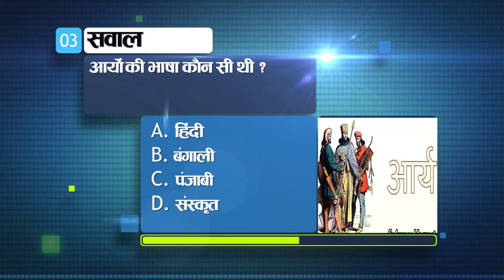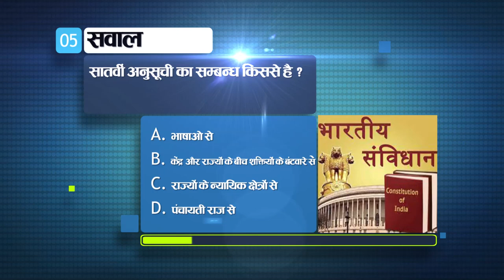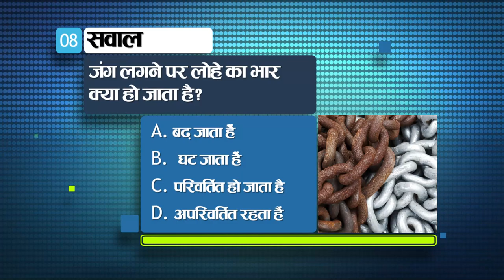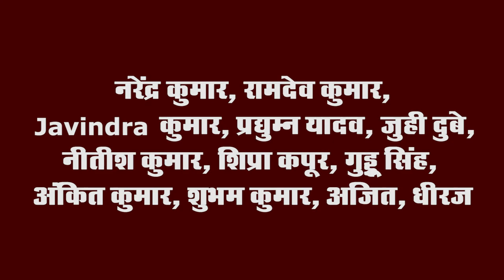Get Today General Knowledge for other competitive examinations like BPSC,BiharPolice,Daroga and SSC.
1. Bimbisara was the founder of which of these dynasty?

a. Nand
b. Haryak
c. maurya
d. Shung

Ans: b. Haryak

2. Who was the Governor General of India during the Revolt of 1857?

a. lord cornwallis
b. lord canning
c. lord clive
d. lord campbell

Ans: b. lord canning

3. What was the language of the Aryans?

a. Hindi
b. Bengali
c. Punjabi
d. Sanskrit language

Ans: d. Sanskrit language

4. By which act was the Supreme Court of India established?

a. Pitt's India Act, 1784
b. Regulating Act, 1773
c. Charter Act, 1793
d. Charter Act, 1813

Ans: b. Regulating Act, 1773

5. Seventh Schedule is related to?

a. by languages
b. by the division of powers between the center and the states
c. from the jurisdictions of the states
d. from Panchayati Raj

Ans: b. by the division of powers between the center and the states

6. To whom is the Union Council of Ministers responsible in India?

a. Rajya Sabha
b. President
c. Lok Sabha
d. Prime minister

Ans: c. to the Lok Sabha

7. Which mirror does a person use while making a beard?

a. convex
b. concave
c. Flat

Ans: b. concave mirror

8. What happens to the weight of iron when it rusts?

a. rises up
b. happens to
c. gets converted
d. remains unchanged

Ans: a. increases.

9. Andhra Pradesh government has recently increased the retirement age of employees from 60 years to how many years?

Ans. d. 62 years

10. Recently Indian Railways has launched which mission to track the lost luggage of passengers?

a. mission stuff
b. Mission Amanat
c. Mission Awareness
d. mission journey

Ans. b. Mission Amanat

11. Which of these lines divides India into two parts?

a. Equator
b. Tropic of Cancer
c. Tropic of Capricorn
d. Arctic Circle

Ans: b. Tropic of Cancer